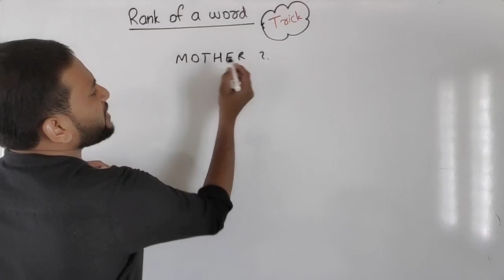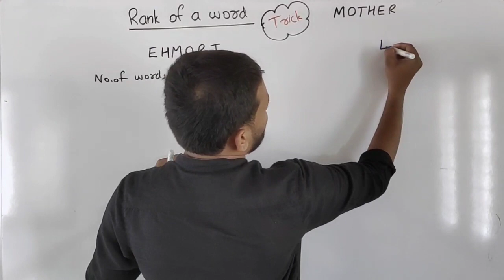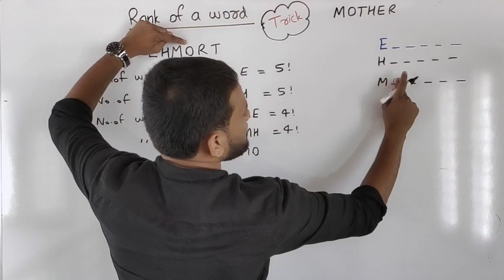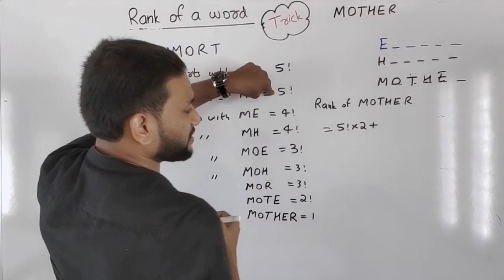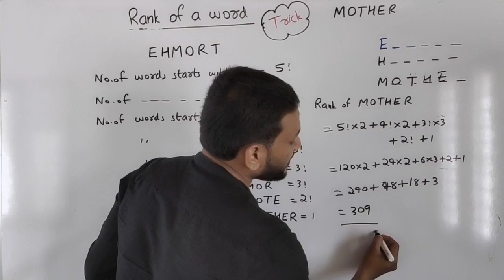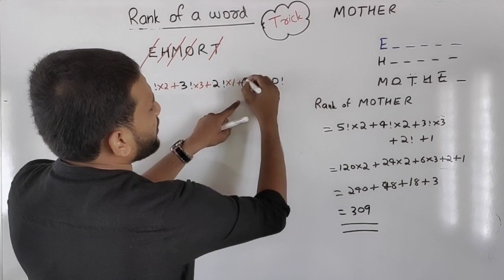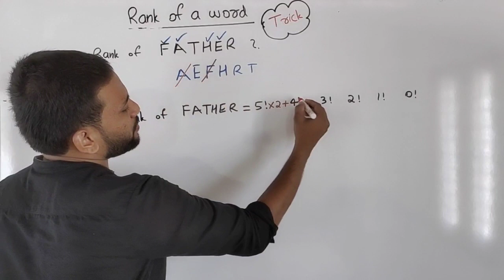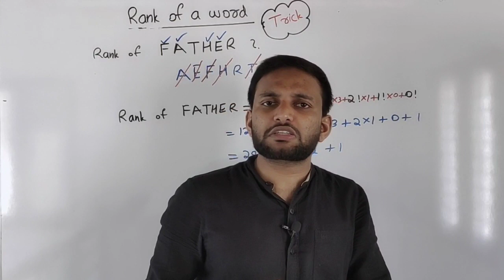Rank Of A Word Without Repeatation | Permutations And Combinations | Trick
Rank of any word